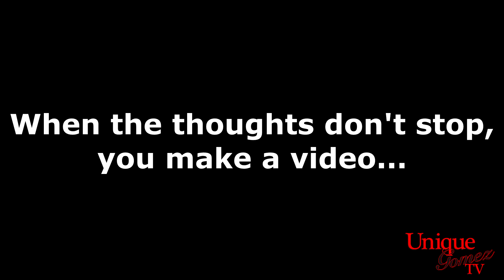I AM UNIQUE GOMEZ | UniqueGomezTV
So here is a little about me!

Keep up and stalk.. I mean follow me as I build the Unique Gomez brand!!